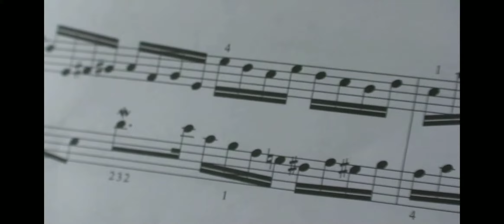Biografija Dijaspore: Jasmina Vucurovic